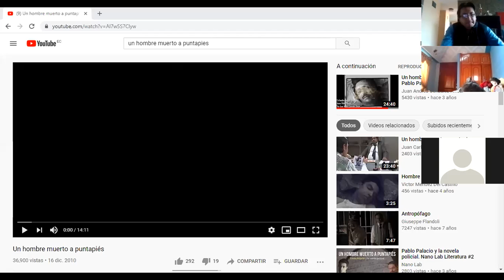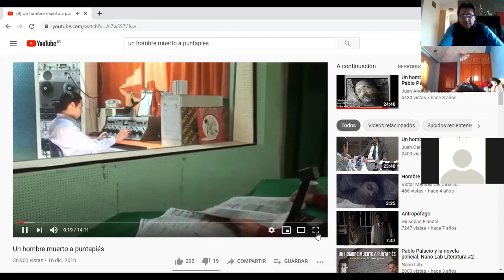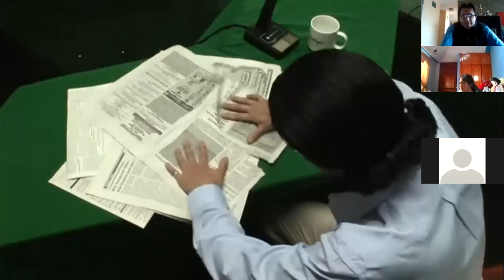Creación de un relato realista otra parte de la clase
zoom 1 - tercero de bachillerato